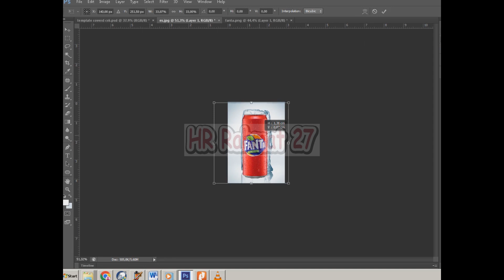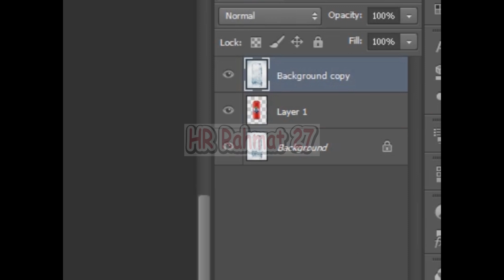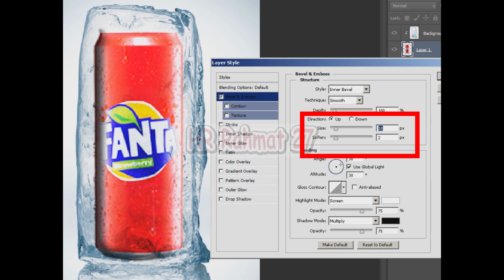Create Highly Realistic Fanta in Frozen Ice Block Effect photoshop